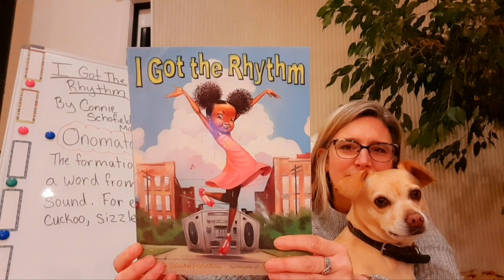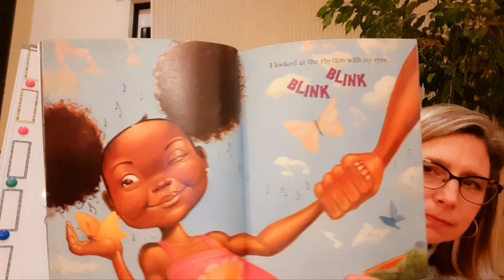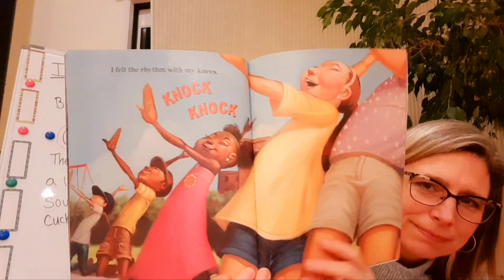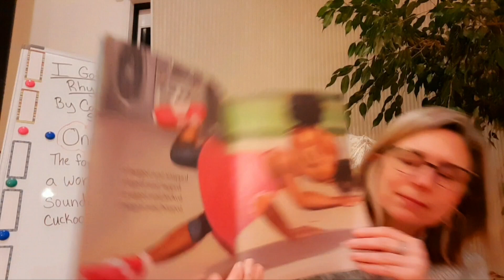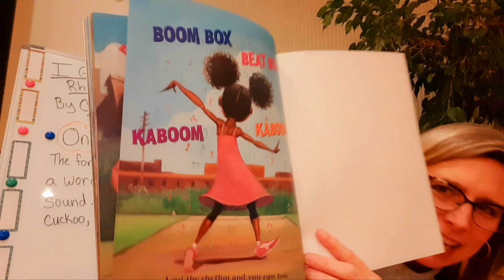I Got Rhythm by Connie Schifield-Morrison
Onomatopoeia- The formation of words from a sound. Examples cuckoo and sizzle